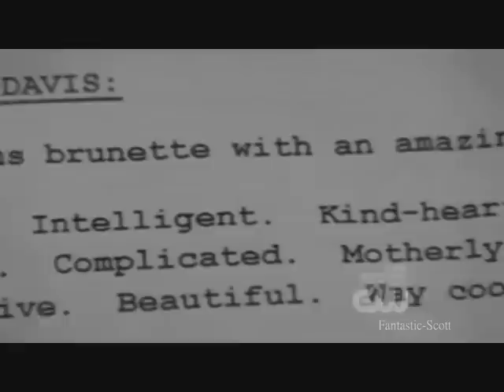Brooke & Julian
Brulian'story